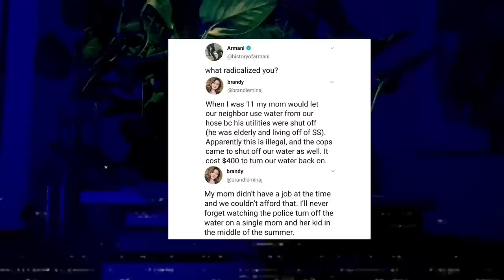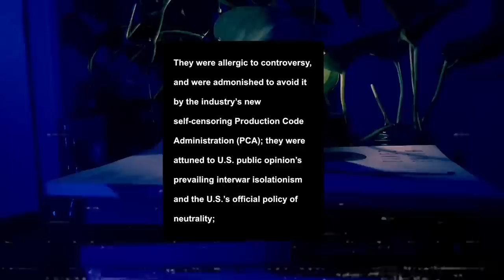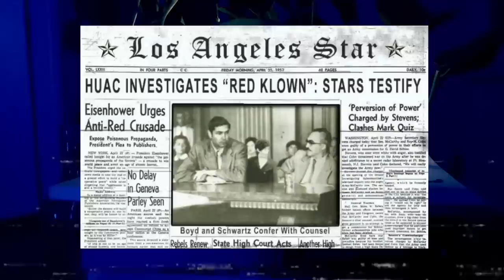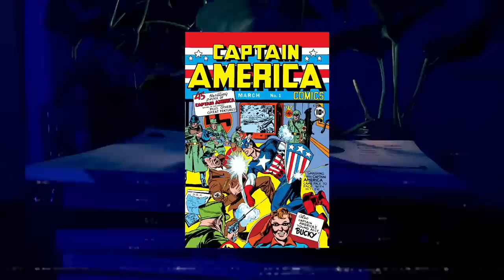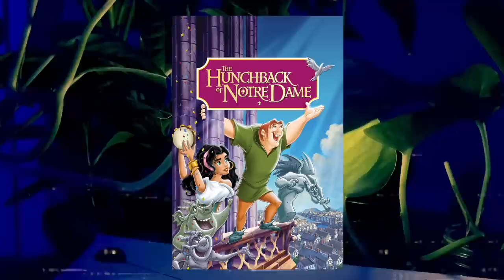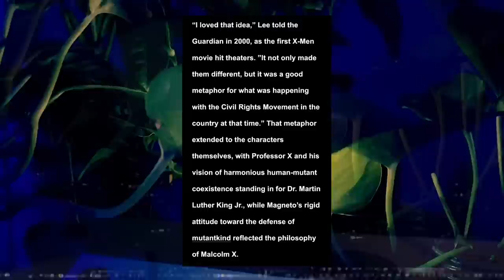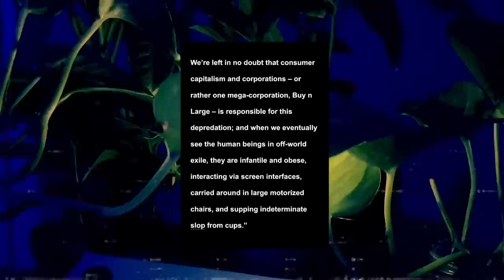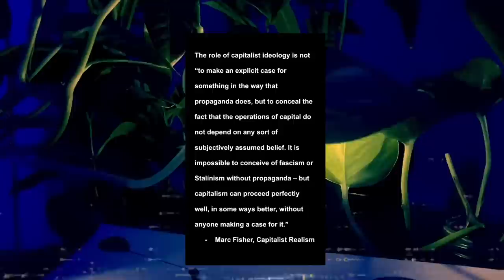Does Anti-Fascist Tv Matter?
Let’s talk about Andor I guess
I apologize for the gap between videos. Life has been hard. I will not promise to do better lol. Halfway through editing this I lost the footage for one of the sections twice in a week so I kinda gave up editing the visual aspects.

Capitalist Realism, Mark Fisher